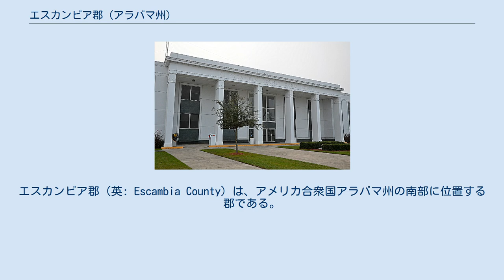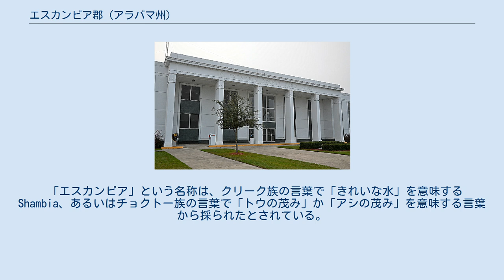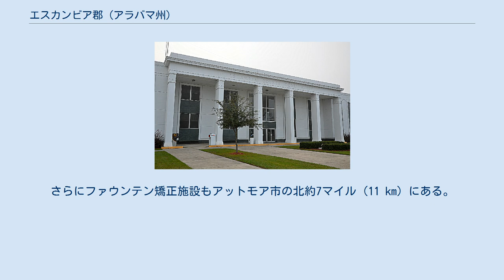エスカンビア郡 (アラバマ州)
エスカンビア郡（英: Escambia County）は、アメリカ合衆国アラバマ州の南部に位置する郡である。
2010年国勢調査での人口は38,319人であり、2000年の38,440人から0.3%減少した。
郡庁所在地はブリュートン市（人口5,408人）であり、同郡で人口最大の都市はアットモア市（人口10,194人）である。
エスカンビア郡の南側境界はフロリダ州のエスカンビア郡と接している。
 エスカンビア郡となった地域に住んでいたインディアン部族は、クリーク族、チョクトー族、アラバマ族などであり、長く狩猟と農耕の生活を続けていた。
クリーク族とチョクトー族は、アメリカ合衆国南東部にあって、ヨーロッパ系アメリカ人開拓者が西に向けて入ってくるにつれ、生き残りのためにヨーロッパ文明を幾らか取り入れたので、文明化五部族に数えられているうちの2部族である。
これら部族員の大半は、1830年代にミシシッピ川の西にあるインディアン準州へアメリカ軍により強制移住させられた。
 エスカンビア郡は南北戦争後のレコンストラクション時代である1868年12月10日に設立された。
領域は西のボールドウィン郡と北のカネッカー郡の一部を合わせて作られた。
この地域は海岸平原に属し、19世紀にはプランテーションとして開発されていた。
 「エスカンビア」という名称は、クリーク族の言葉で「きれいな水」を意味する Shambia、あるいはチョクトー族の言葉で「トウの茂み」か「アシの茂み」を意味する言葉から採られたとされている。
隣接するフロリダ州にもエスカンビア郡があり、これはフロリダ州では最古の郡である。
 1979年9月のハリケーン・フレデリックと2004年9月のハリケーン・アイバンの被害を受け、災害被災地域の宣言を受けた。
 エスカンビア郡はフロリダ州のエスカンビア郡と接している。
このように2つの州の同名の郡が互いに接している例は、アメリカ合衆国に11組ある。
 アラバマ州矯正省のホルマン矯正施設が郡内南西部、アットモア市の北9マイル (14 km) の未編入領域にある。
ここには男性死刑囚が収容されており、処刑室もある。
さらにファウンテン矯正施設もアットモア市の北約7マイル (11 km) にある。